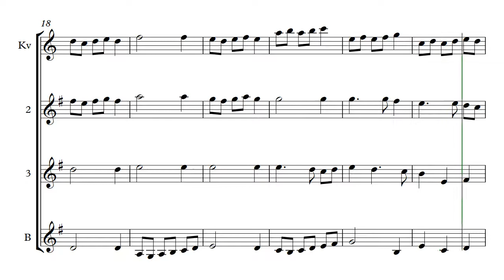Guitarsammenspil RMS : Rondeau fra "The Fairy Queen" (Henry Purcell)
Arrangeret for 4 guitarer af Morten Sejersen, december 2018